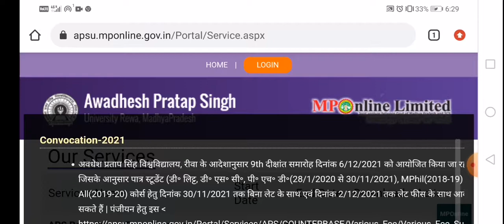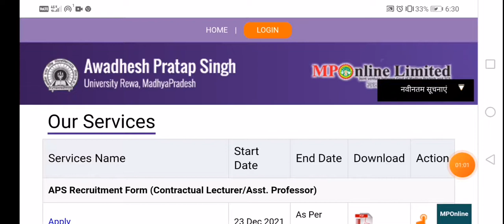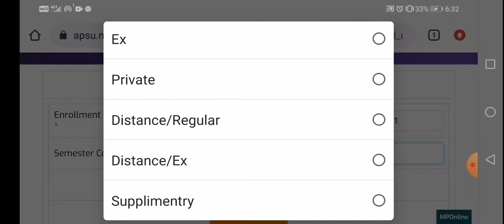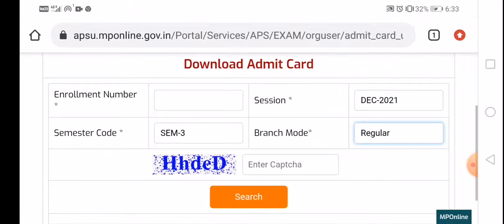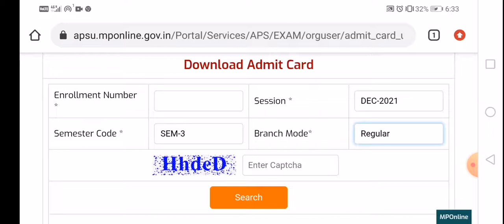aps university rewa admit card download process I रीवा यूनिवर्सिटी प्रवेश पत्र डाउनलोड प्रोसेस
APS University Rewa Admit Card Download Process